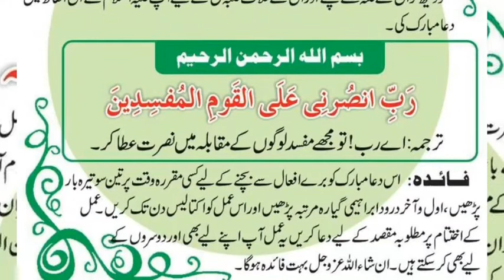prayer to avoid bad people| برے لوگوں سے بچنے کی دعا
Welcome to this channel @Hayeshad_media .this video is about prayer to avoid bad people| برے لوگوں سے بچنے کی دعا